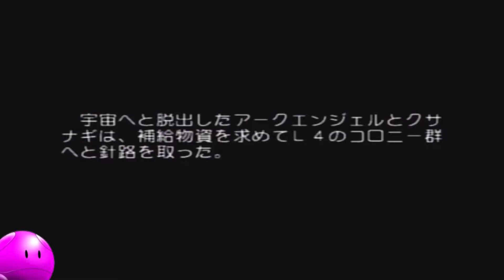【ジージェネレーションSEED】女性キャラのみ縛りプレイpart10 SEED編 PHASE-10「ラクス出撃」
ドモー、ラクス・クラインでーす（偽）

0:00　前置き
0:11　あらすじ
3:02　ミッション説明
3:42　自軍編成
5:04　本編
28:32 クリア後

☆縛り内容
・自軍は女性のみ使用可能
（エンブレム回収のレンタルは可）
・強機体複製防止の為、ガンダムタイプは同機体１機まで
・例のエンブレムバグは使用禁止（あたりまえだよなぁ）
・中断の禁止